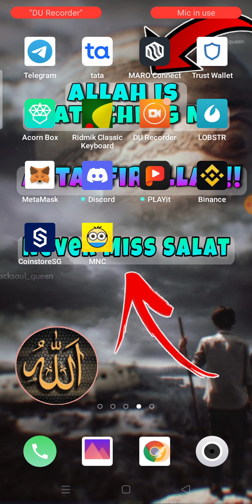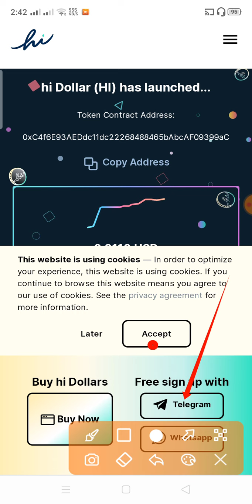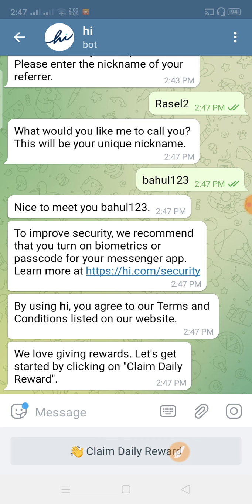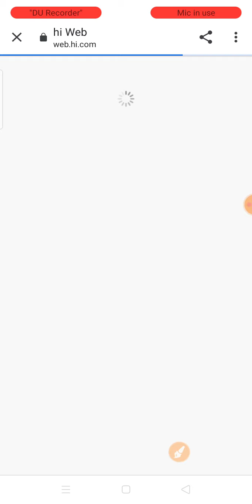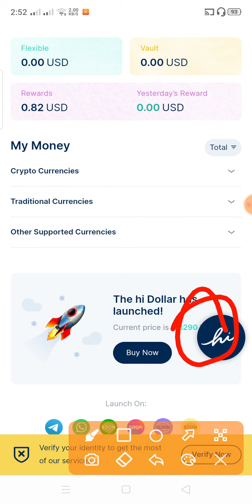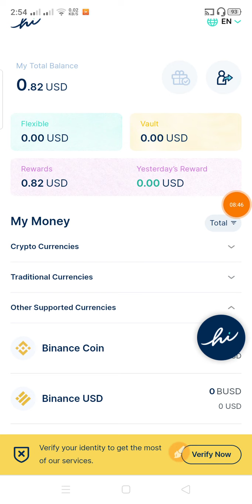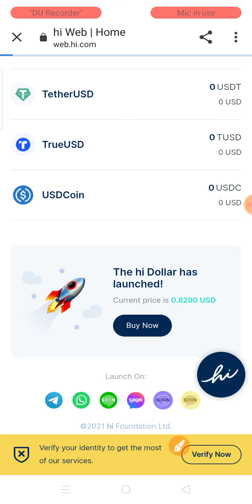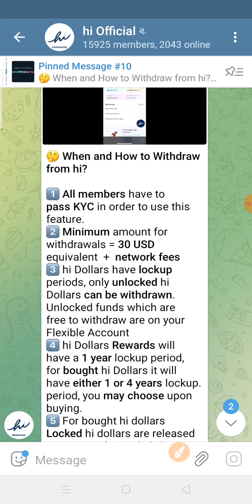instant ৮০ টাকা পাবেন | প্রতিদিন ২০০-৩০০ টাকা ইনকাম করুন। Hi Dollar Site থেকে | Part -1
Note: এই সপ্তাহের সেরা ইনকামের ভিডিও গুলো

⭕Selecte All ✍

☑️Only Text Message

☑️Background music 🎵